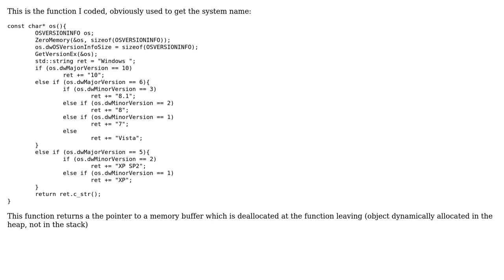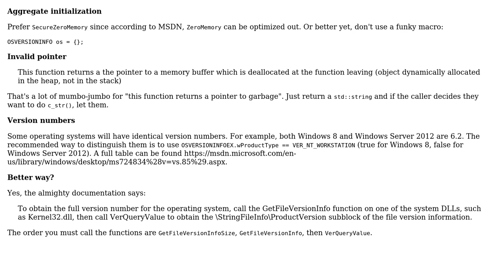Get OS name in C++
With thanks & praise to God, and with thanks to the many people who have made this project possible! | Content (except music & images) licensed under CC BY-SA | Music | Images & others | With thanks to user Yan Ying user user87193 user 200_success and the Stack Exchange Network Trademarks are property of their respective owners. You are responsible for your own actions.